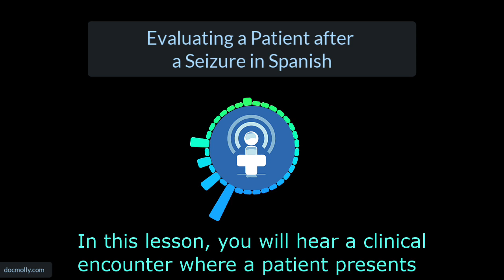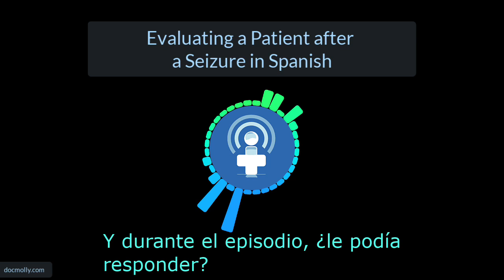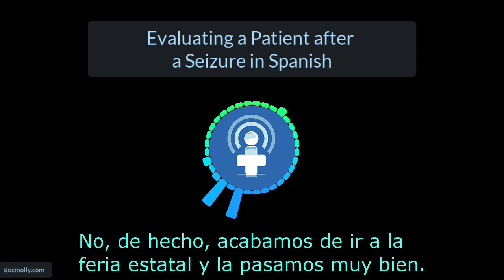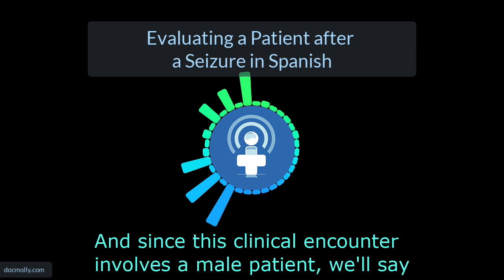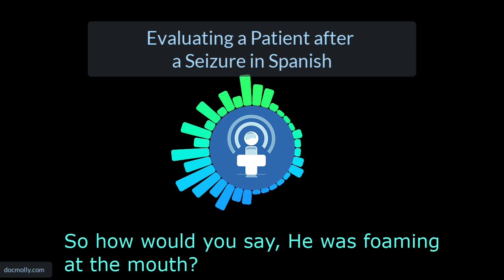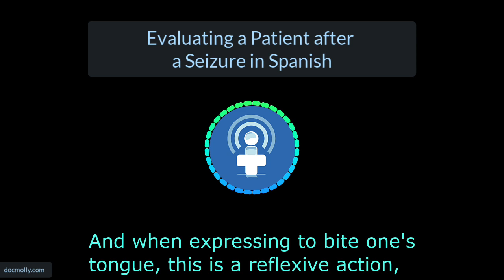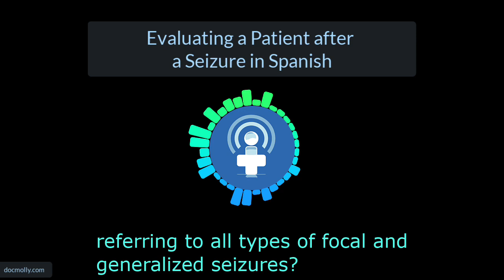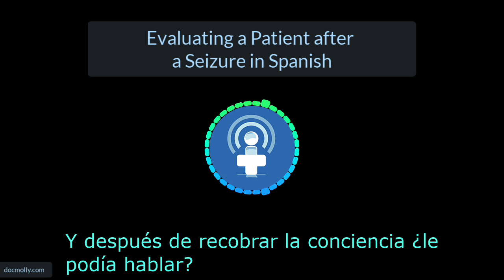Evaluating a Patient after a Seizure in Spanish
Learn Spanish to evaluate a seizure in the ER. A patient presents to the ER with his wife after a seizure. Since he remains post-ictal, his wife provides the history.

00:00 Introduction
01:14 Clinical Encounter
03:54 Vocabulary

Joining me from Venezuela, Luis Almeida plays the doctor, and Daniela Galviz plays the wife. After listening to the clinical encounter, we will review the key verbs and vocabulary related to seizures.

Click below to use the Quizlet set to reinforce what you learned! ¡Date prisa! It will be replaced by another Quizlet set when we publish the next free lesson.

We could only do this with the support of our members. Gracias de todo corazón.

Member?  You'll find this and all our member lessons under the Seizure module of our Spanish for Emergencies course!